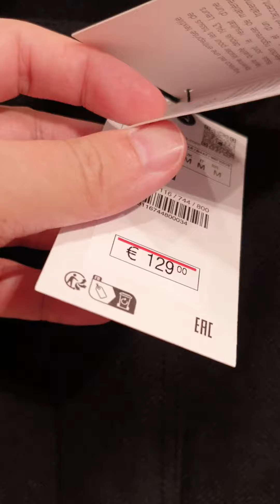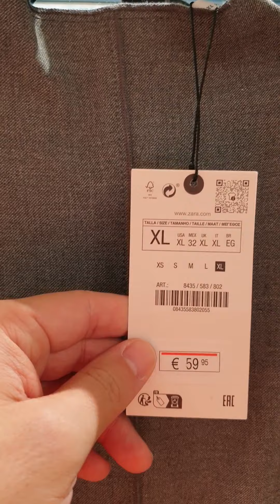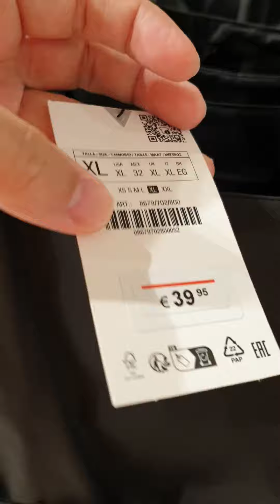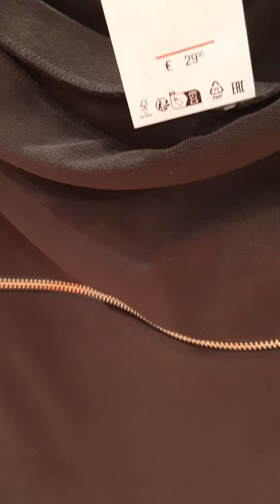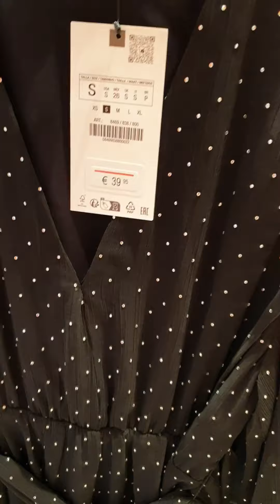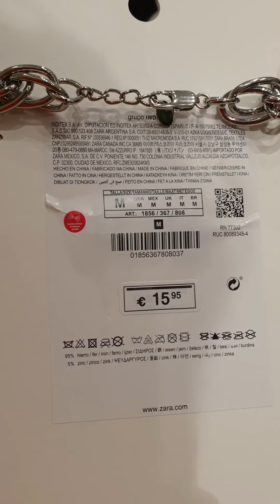Zara New Collection September 2023/Zara Nueva Colección de Septiembre 2023/ZARA 新作コレクション 2023 年 9 月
Zara New Collection September 2023🥰🥰😍
Zara Nueva Colección de Septiembre 2023🥰🥰😍
ZARA 新作コレクション 2023 年 9 月 もう可愛すぎる！！バルセロナ スペイン 2023🥰🥰😍